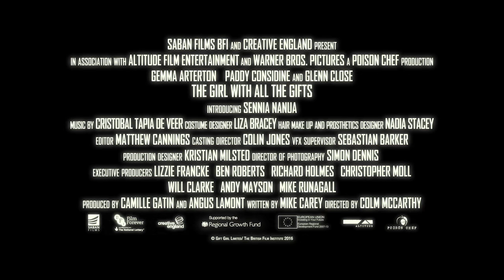The Girl with All the Gifts Official Trailer 1 (2017) - Glenn Close Movie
Starring: Gemma Arterton, Glenn Close, and Anamaria Marinca

A scientist and a teacher living in a dystopian future embark on a journey of survival with a special young girl named Melanie.